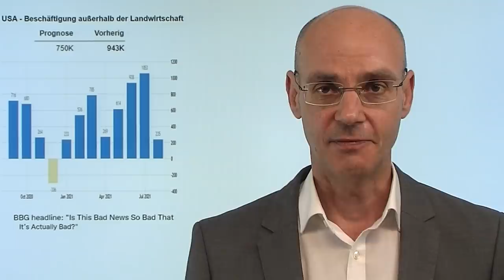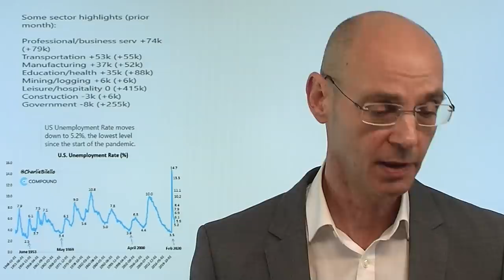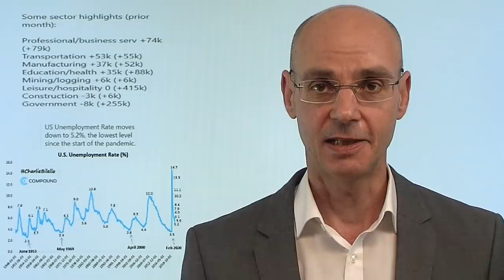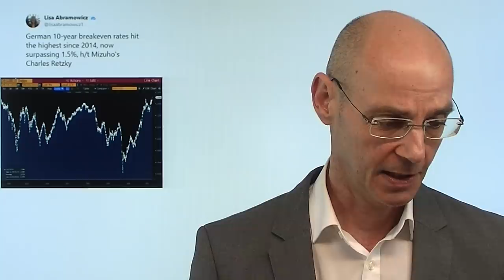Fed: Stagflations-Falle - warum die Märkte nicht jubeln! Marktgeflüster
Hinweis aus Video: "Kapitalismus in Endphase – „Wettbewerb ist für Verlierer“

Die sehr schwachen US-Arbeitsmarktdaten ließen die Märkte kurz jubeln - unter diesen Umständen, so die Logik, könnte die Fed doch nicht ihr Tapering beginnen. Aber der zweite Blick zeigt, dass die US-Notenbank Fed in der Stagflations-Falle sitzt: die Stundenlöhne sind viel stärker gestiegen und befördern damit eine Lohn-Preis-Spirale, trotz einer sich abkühlenden Wirtschaft. Denn Analysen zeigen: es gibt nicht zu wenige Jobs (Angebot), sondern zu wenig Arbeitssuchende! Die US-Notenbank kann eigentlich nicht tapern angesichts der abkühlende Wirtschaft (Deltavariante), muß es aber vielleicht dennoch tun wegen der weiter steigenden Inflation! Für die Märkte ist das eine sehr schwierige Gemengelage: sind schlechte Nachrichten nun auf einmal so schlecht, dass sie wirklich schlecht sind?